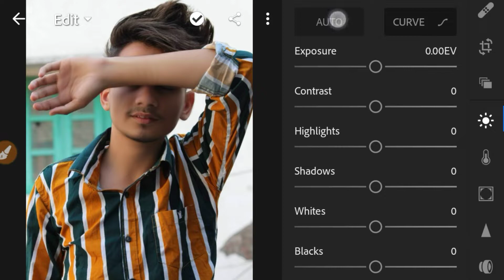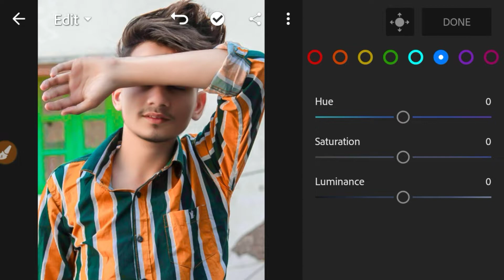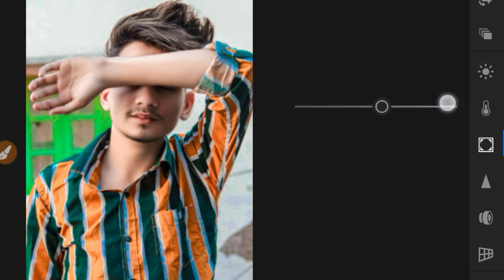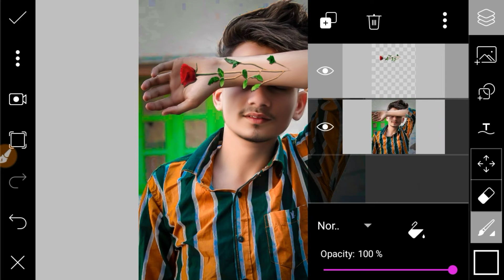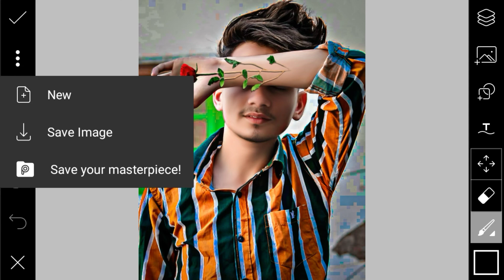Trending Photo Editing 2019 - Instagram Viral Photo editing Tutorial Step by Step in Hindi